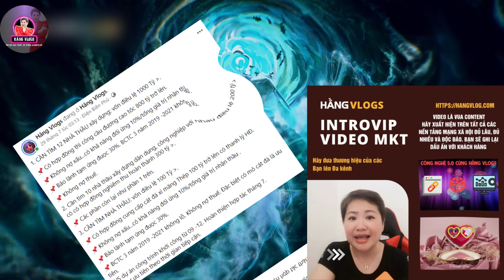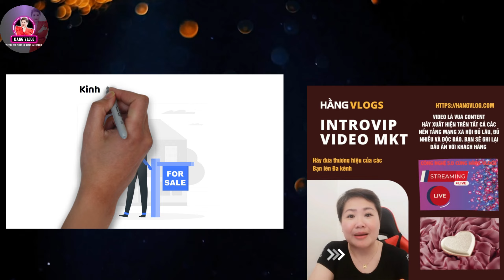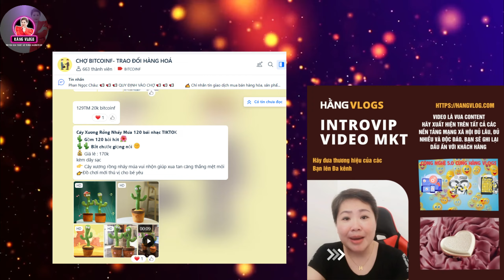Hằng Vlogs giới thiệu sản phẩm, dịch vụ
★ Để trân trọng công sức và thời gian Hằng chia sẻ những kinh nghiệm tới các bạn, các bạn có thể Donate (Ủng hộ) Hằng qua các hình thức dưới đây:

💸 Momo: 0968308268 , NGUYỄN THỊ THU HẰNG
💸 VPB 97055, NGUYỄN THỊ THU HẰNG

Trân quý tất cả tình cảm của anh em cộng đồng Youtube.
Hằng cũng rất muốn nhận những góp ý của anh chị và các bạn để bản thân phát triển hơn nữa. Trân trọng cảm ơn các bạn từ trái tim.
LIKE - SHARE - COMMENT NẾU VIDEO NÀY HỮU ÍCH NHÉ